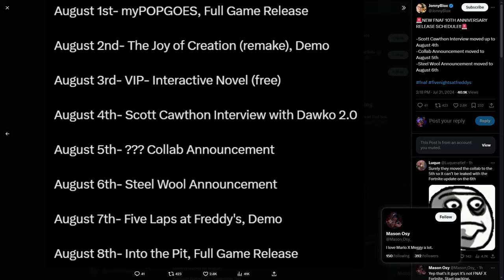IS THE FORNITE FNAF COLLAB NOT HAPPENING - Quick FNAF NEWS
The 10th anniversary schedule was CHANGED, Several event dates were changed the most important one is the mysterious collab that people think will be Fortnite but what do you guys think?